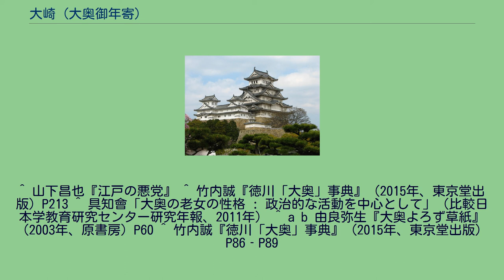大崎 (大奥御年寄)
大崎（おおさき、生没年不詳）は、江戸幕府第11代将軍・徳川家斉付きの大奥御年寄。
大崎というのは大奥での通称であり、出自などは不明。
徳川家斉の乳母であるという説もあるが、「徳川諸系譜」によれば大崎は元は一橋家の奥向きで仕えており、家斉出生時の御誕生御用掛（助産婦）を務めたとある。
長じて江戸城西の丸へ移動しており、安永7年（1778年）前後の「分限帳」の記録によると、この頃は御客会釈を務めていたという。
天明元年（1781年）、家斉の将軍世子擁立が公表される直前に本丸大奥の御年寄に昇進した。
同7年（1787年）、10代将軍・徳川家治死後、田沼意次から松平定信に老中が移り変わったことに大きく影響されていると云われている。
定信とは親しく、「表は松平定信・奥は大崎」と莫大な権力を誇る。
しかし、定信の老中就任後、彼と初めて会った際に「（老中と御年寄は）御同役であるから、奥向きのことは御相談申して…」と発言したことから「同役とは何だ。大奥に老中があるのか」と定信を激怒させた。
以後両者は対立し、定信が大奥に改革のメスを入れようとすると、早々に大奥から退いた。
その後どうなったかはわかっていない。
上記のような経緯から、家斉時代の大奥を代表する御年寄として取り上げられることが多いが、天明7年（1787年）の「分限帳」の記録では、大崎は序列7位の御年寄であり、その後も高岳 、滝川、野村には及ばず一度も筆頭にはなっていない。
^ 山下昌也『江戸の悪党』 ^ 竹内誠『徳川「大奥」事典』（2015年、東京堂出版）P213 ^ 具知會「大奥の老女の性格 : 政治的な活動を中心として」（比較日本学教育研究センター研究年報、2011年） ^ a b 由良弥生『大奥よろず草紙』（2003年、原書房）P60 ^ 竹内誠『徳川「大奥」事典』（2015年、東京堂出版）P86‐P89